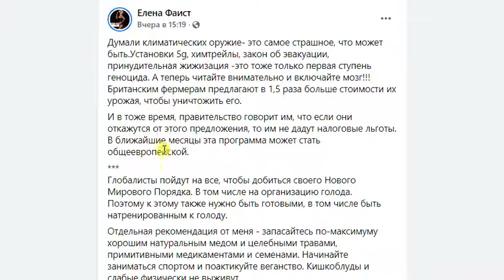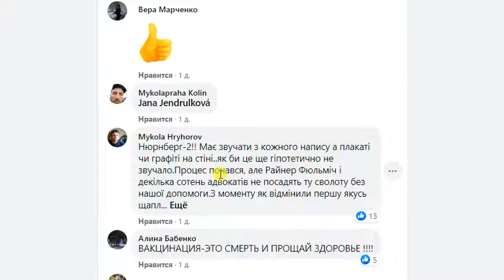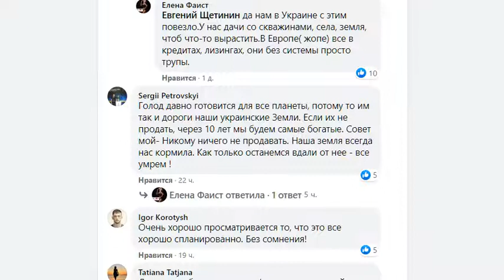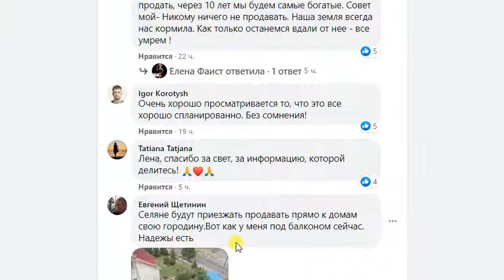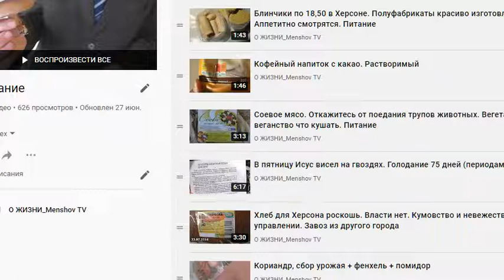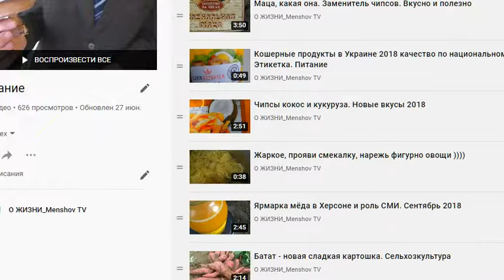План голода на планете Земля. Чем запасаться, чтобы выжить. Фермеры думают что делать им дальше.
Правительство говорит фермерам, что если они откажутся от этого предложения, то им не дадут налоговые льготы.
В ближайшие месяцы эта программа может стать общеевропейской.